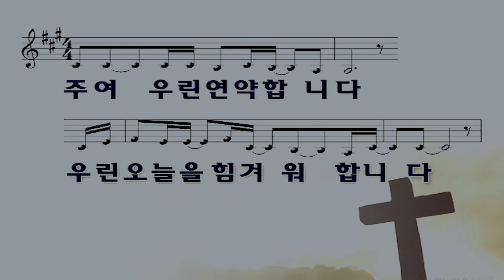조용한 하나님의 심판 - 사사기 9장 22-29,50-57절(2022.07.03)